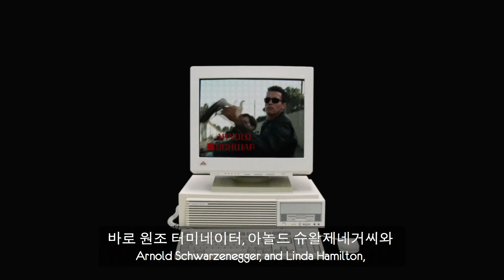한국음식 먹어본 원조 터미네이터 배우들의 반응!?! (인삼주 원샷 후 신개념 하이텐션🤯)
이번 인터뷰를 가능하게 해 주시고, 영상 제작에 후원해주신 Disney Korea에 감사드립니다!
오늘은 저희가 살아있는 전설이신 아놀드 슈왈제네거 배우님과 린다 해밀턴님을 만나는 영광을 누렸습니다! 저희에게 주어진 짧은 시간동안 한국에서만 할 수 있는 특별한 경험을 선물해드리고 싶어서, 아놀드 배우님의 건강한 식단에 맞춘 한국 보양식 한 상을 준비해봤어요! 두 분과의 촬영이 어떻게 흘러갈지 전혀 모르고 시작했는데, 린다 배우님의 다정함에 감동했고, 동시에 아놀드 배우님의 카리스마에 살짝 압도 당했어요...!!

그리고 음식 준비에 도움을 주신 이원일 셰프님과 이원일식탁 관계자분들께 감사말씀드립니다!

Today we had the privilege to film with two living legends, Arnold Schwarzenegger and Linda Hamilton!!   We wanted to give them a great experience and a bit of an authentic taste of Korea in their short time here, so we prepared a traditional Korean full spread with some healthy main dishes to match Arnold's promotion of a healthy balanced diet! We had no idea what to expect filming with these two, and were so smitten with Linda's sweet charm and impressed and a little bit scared by Arnold's raw charisma!!!

Huge thanks to everyone involved in the creation of this video:
Producer/Editor: Grace Park
Producer/Editor/Translator: Hyemin Lim
Editor: Sejun Lee
Translator: Hannah Kang